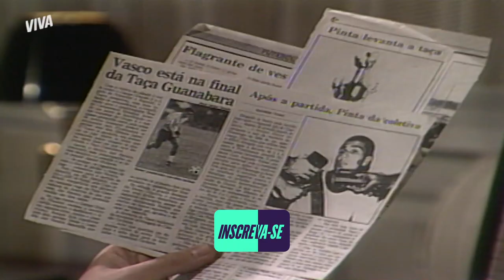JORGE ENCONTRA UMA FOTO DE PAULA E BARTOLOMEU NA MALA DE GIÁCOMO | SONHO MEU | MELHOR DO DIA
O grande segredo de Giácomo foi revelado, e Jorge não se conforma. Aproveitando que o rapaz está ausente, ele pede a Aída que pegue a mala do mordomo. E não é que Jorge encontra uma foto de Paula com o falecido marido guardada nos pertences do mordomo? Olha, tem mais mistério aí, hein! Vem entender cada detalhe desse rolo comigo em SonhoMeuNoVIVA!

Capítulo 158, dia 11 de janeiro de 2022, terça-feira.